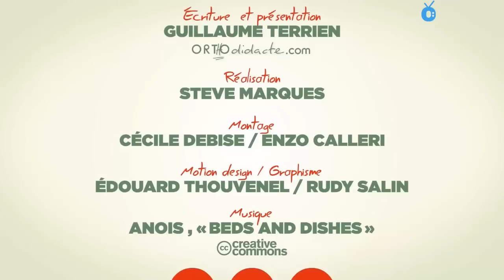Décortiquons le mot « Lunatique » - Orthodidacte.com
Guillaume Terrien, champion de France d’orthographe et cofondateur d'Orthodidacte.com, décortique pour vous un nouveau mot de la langue française : lunatique.

L’origine :
Lunatique vient du mot lune : découvrez pourquoi en vidéo !

Spécialiste de la langue française, Orthodidacte diagnostique et forme au travers de sa solution d’e-learning innovante et certifie les compétences grâce à la Certification Le Robert.